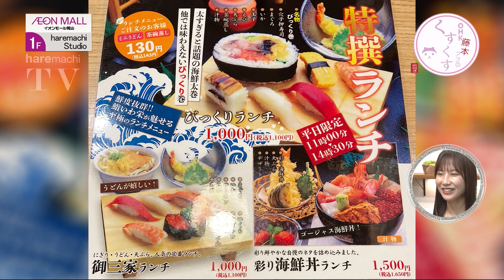まさに海のジュエリーボックス！寿司パフェを食べるならココ！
藤本アナがイオンモール岡山で気になるお店を見つけてきたようです。

🌈OHKアプリがついに登場！リリース記念キャンペーンも！🌈